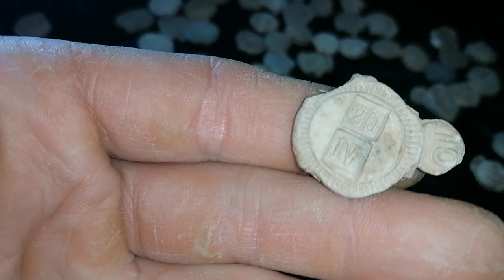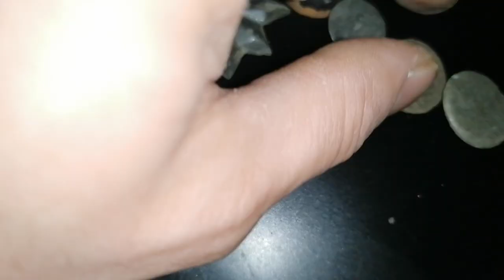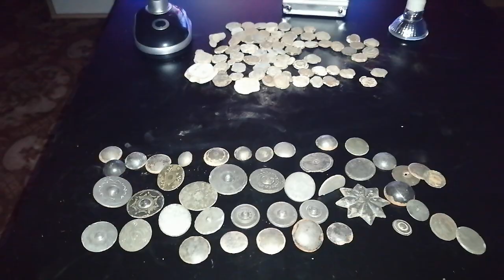Detektor kovů 72